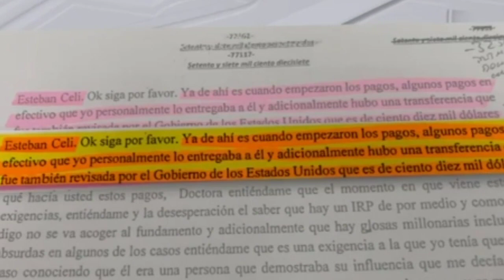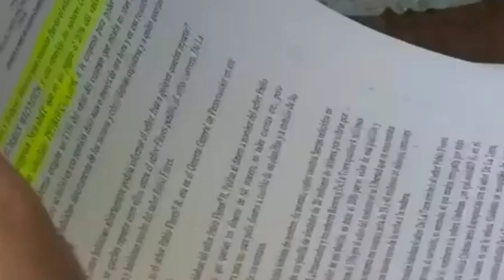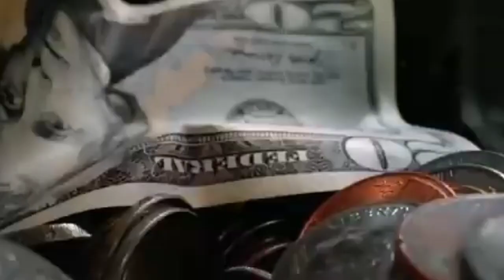Nueva audiencia en el caso Las Torres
Audiencia del juicio del caso las torres, se reinstalará el lunes próximo.